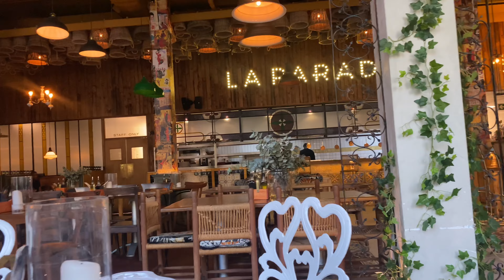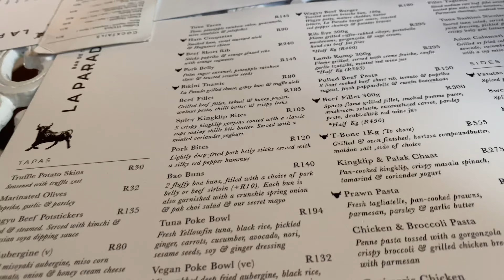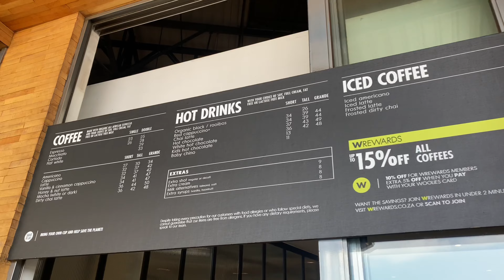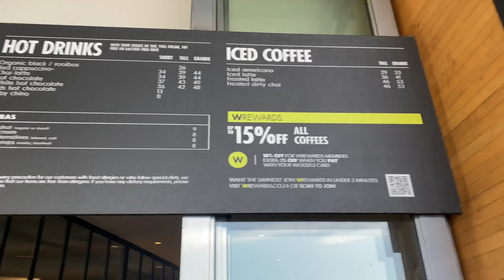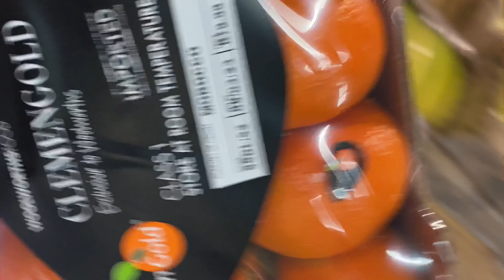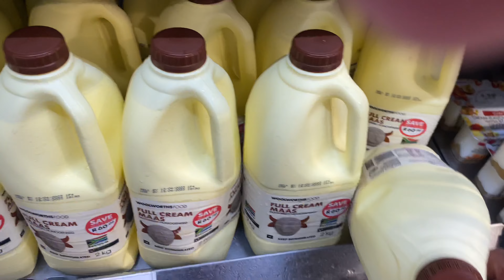VLOG| Date night | Mini grocery shopping | Family Day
Hey my loves❤️…. I would like to apologise for my background music … I have realised that it is unclear